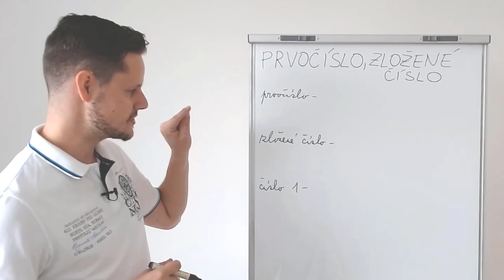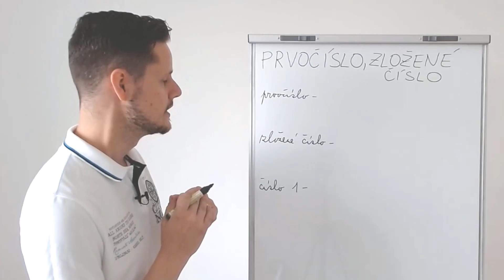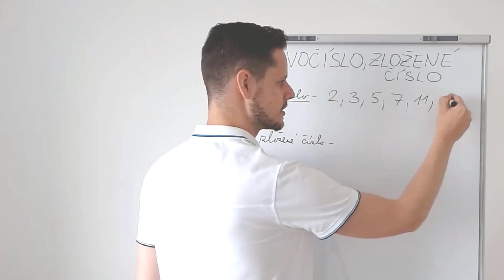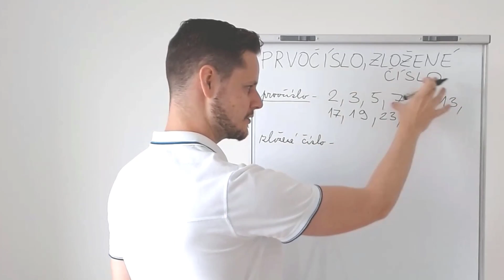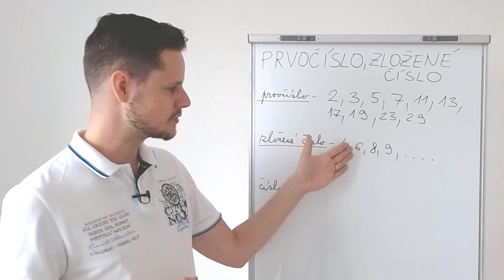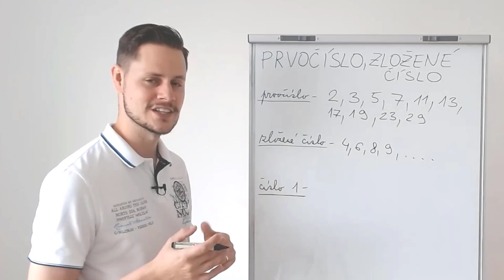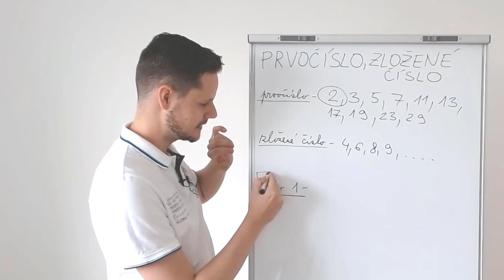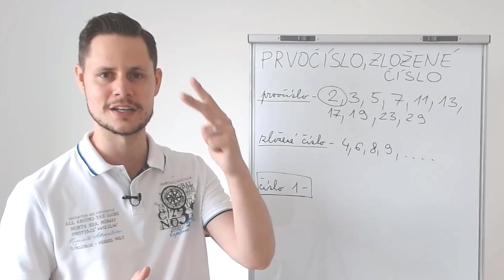Čo je to PRVOČÍSLO a ZLOŽENÉ ČÍSLO?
Vo videu si vysvetlíme, aký rozdiel je medzi PRVOČÍSLOM a ZLOŽENÝM ČÍSLOM. Kam by ste zaradili číslo 1? Medzi prvočísla, alebo zložené čísla? Dozvieš sa vo videu.